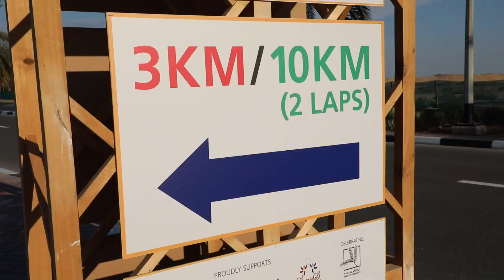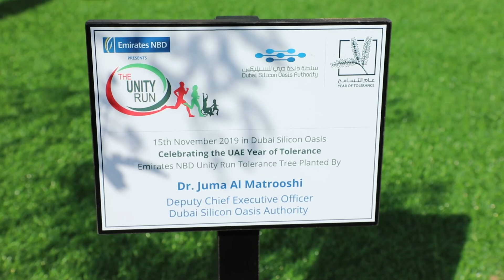UNITY Run HD 15 11 2019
Proud to be a member of the organizing team
hosting the Emirates NBD Unity Run for the fourth consecutive year
Essam Eldin Saad